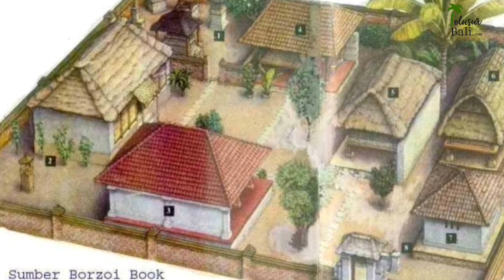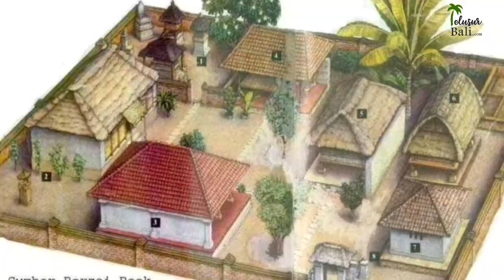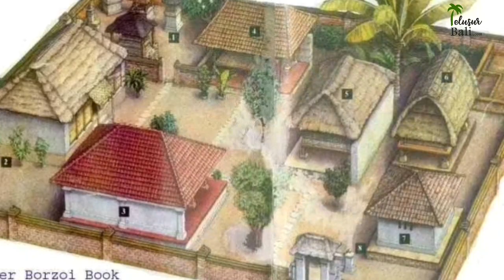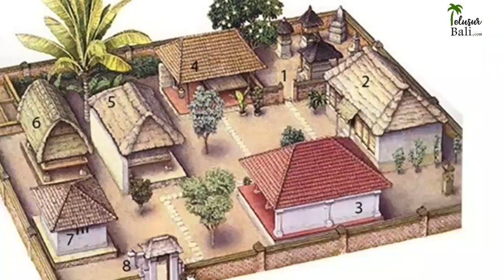Filosofi dan Fungsi Natah di Bali Sekala maupun Niskala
Umumnya setiap rumah di Bali memiliki halaman kosong yang disebut sebagai natah atau natar. Natah ini memiliki banyak fungsi, baik fungsi sekala hingga fungsi niskala. Kegiatan upacara, atau kegiatan bersosialisasi juga bisa dilakukan di natah. Namun tak hanya di rumah saja yang mengenal natah, ada juga natah pura, natah puri, natah desa, maupun natah griya.

Lalu apa fungsi natah dan filosofinya? Tonton pada video berikut.

Foto pada slide video bersumber dari internet atau google.com